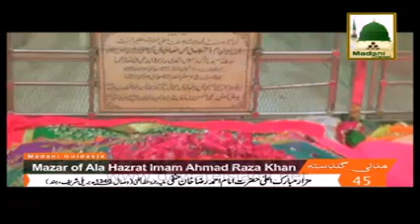Aala Hazrat رحمۃ اللہ تعالٰی علیہ Aur Safar - AMEER E AHLESUNNAT